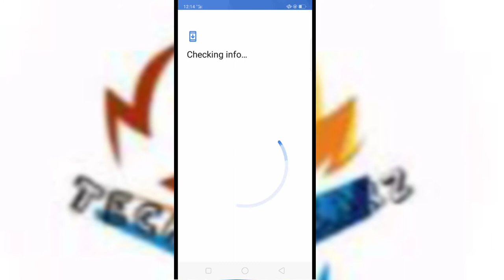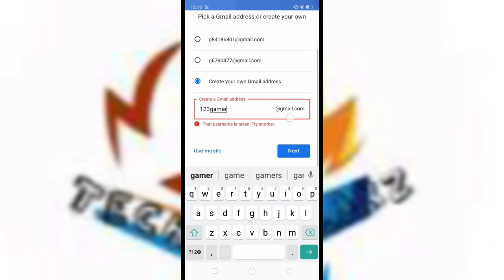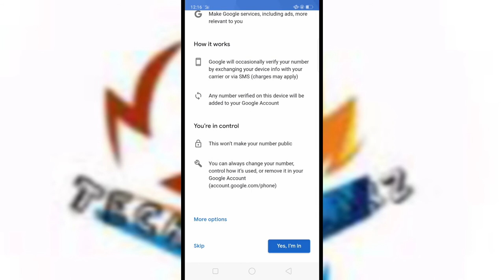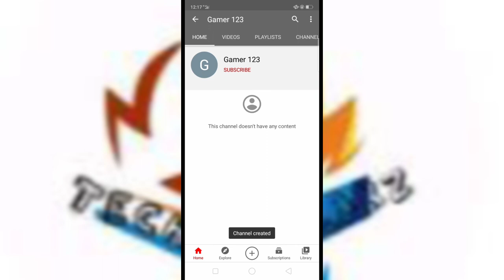മൊബൈൽ ഉപയോഗിച്ച് യൂട്യൂബ് ചാനൽ ഉണ്ടാക്കിയാലോ||how to start a youtube channel using mobile simple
how to make youtube channel using mobile